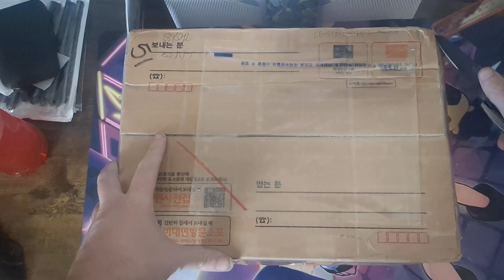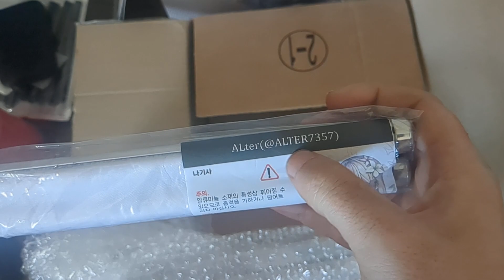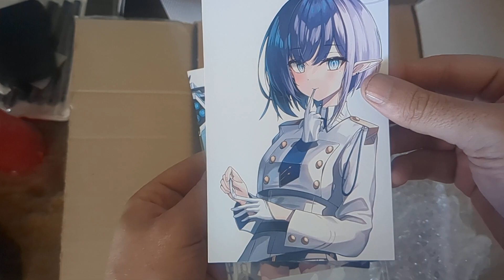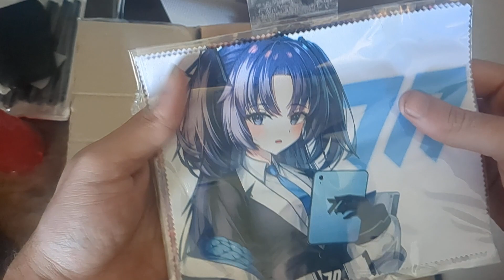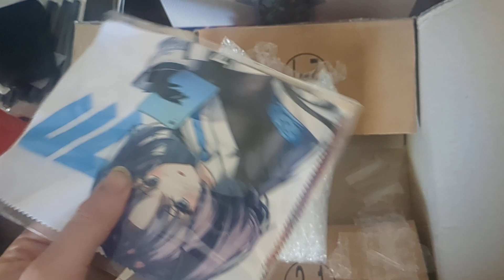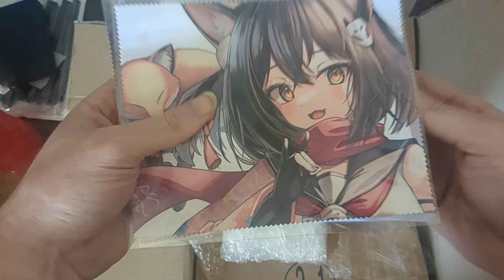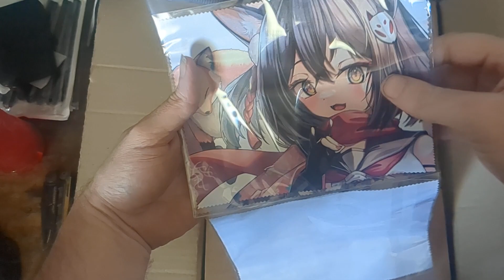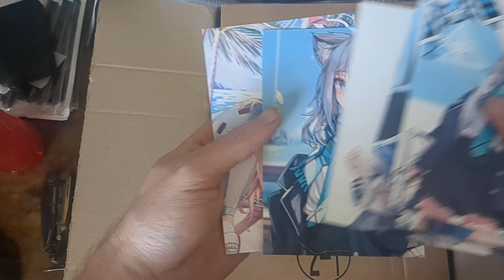Friends sends me a package from Korea!